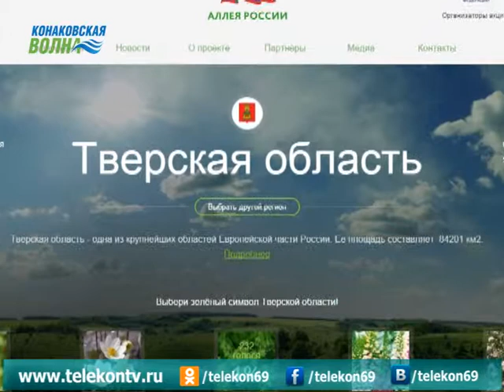21 октября отмечается день Герба и флага Тверской области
Все области нашей страны имеют свою богатую историю. И у каждого города и региона есть своя символика, которая, непосредственно,  связана с событиями, происходившими в прошлом.